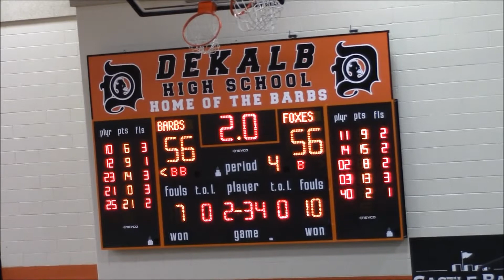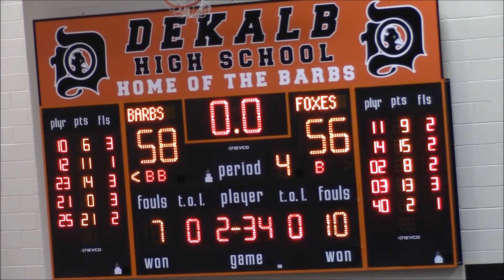BUZZER BEATER #2 - DeKalb Barbs vs. Yorkville Foxes 01-23-2015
Play starts at 00:30 (sorry for long intro)
Buzzer Beater with 2 seconds to play.
DeKalb High School Barbs vs. Yorkville Foxes
SPORT: Basketball
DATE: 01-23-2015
TIME: 7:00 p.m.
LOCATION: DeKalb High School - DeKalb, IL
HOME: DeKalb Barbs
AWAY: Yorkville Foxes
FINAL: DeKalb 58 - Yorkville 56
NIB-12 CONFERENCE GAME: Yes
TOURNAMENT: n/a